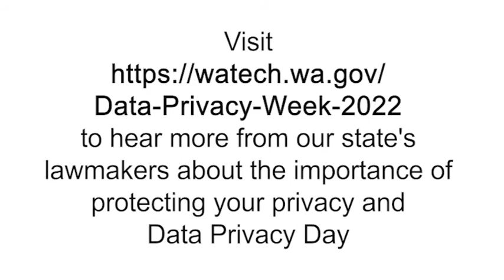COMPOSITE Soundbites 1 24 22